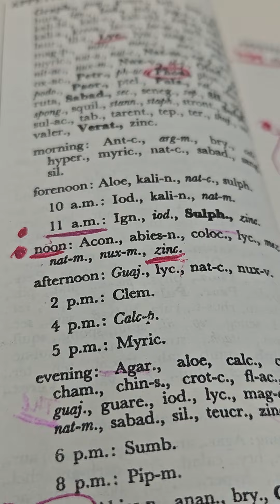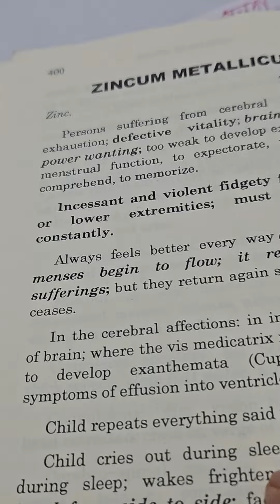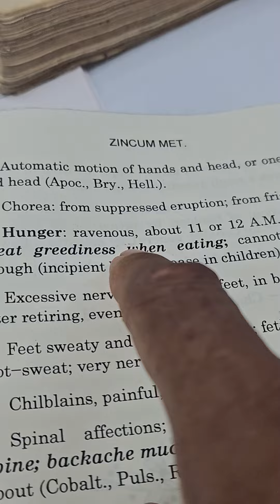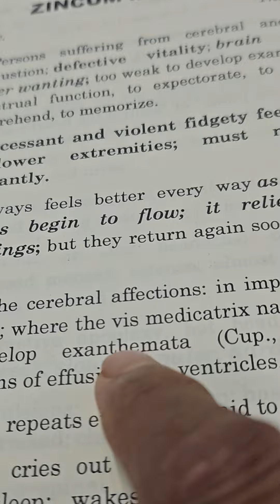4485)Sep- 21 Cognitive dev